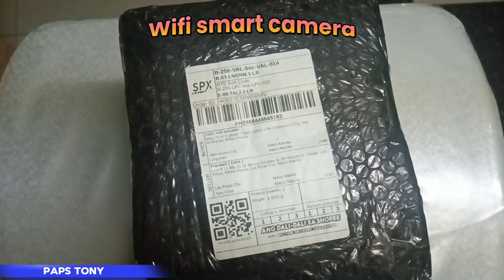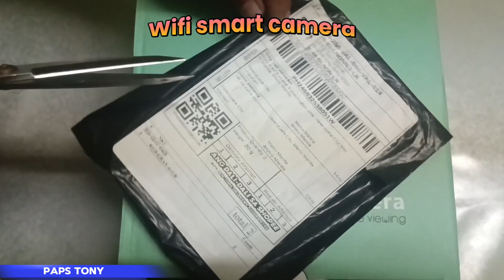UNBOXING, WIFI SMART CAMERA 📸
Unboxing cctv galing sa lazada at pag may oras ikakabit ko sa bahay bilang safety narin 😙